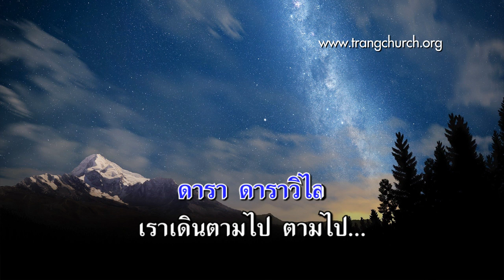49.ดาราสุกใสแห่งเบธเลเฮม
เพลงชีวิตคริสเตียน บทที่ 49 ดาราสุกใสแห่งเบธเลเฮม
(Bethlehem's  Beautiful  Star)

1.ดาราสุกใสแห่งเบธเลเฮม
เราเดินตาม เดินตามไป
ดาราโชติช่วงดวงเป็นประกาย
ทูตสวรรค์ร้องเพลงถวาย
ขอให้พบองค์พระผู้ไถ่
ด้วยความรักและใจยินดี

ร้องรับ ดารา ดาราสุกใส
 ดารา ดาราวิไล
 เราเดินตามไป ตามไป

2.ดารางามเลิศเกิดความยินดี
ส่องแสงเพื่อเราไม่ว่าหญิงชาย
พระดำรัสขององค์พระเจ้า
เป็นสว่างชีวิตของเรา
และส่องแสงให้แก่ผู้อื่น

3.ดาราดวงนี้ได้ชี้หนทาง
ดาราดวงนี้ได้ชี้สวรรค์
พระองค์เจ้าได้ตรัสแก่เรา
เหมือนดวงดาวลุกวาวในใจ
ให้ดวงใจได้บังเกิดใหม่
เราเดินตามไป เดินตามไป